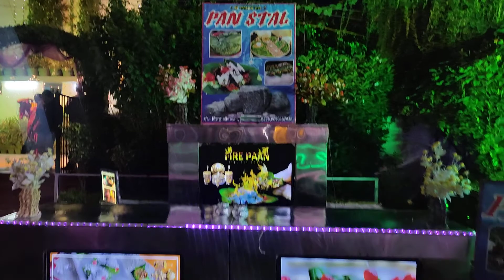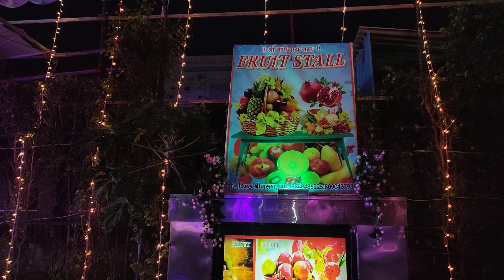Vishal All event management Sultanpur(2)